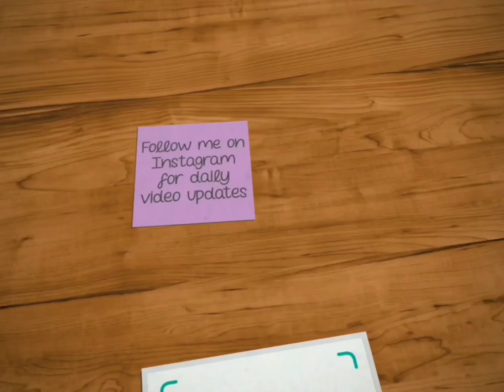The Flintstones | Season 4 | Episode 15 | When you said shake hands he thought you said break hands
When old is gold...(The Flintstones Season 4 Episode 15 – Once Upon a Coward)

The misadventures of a modern stone-age family and friends.

Just watch the video and enjoy